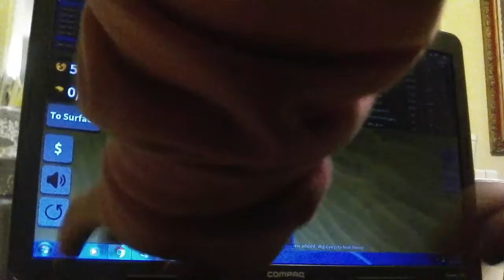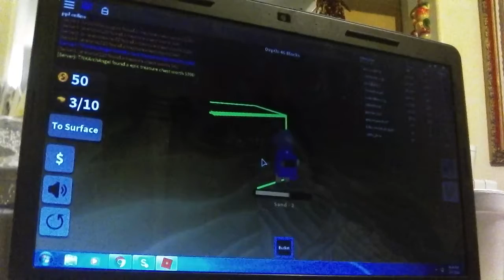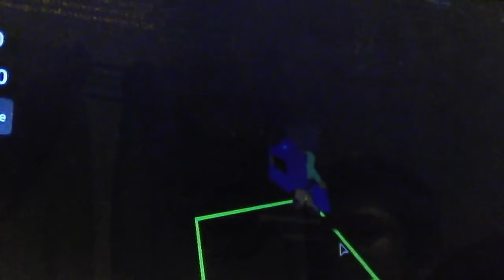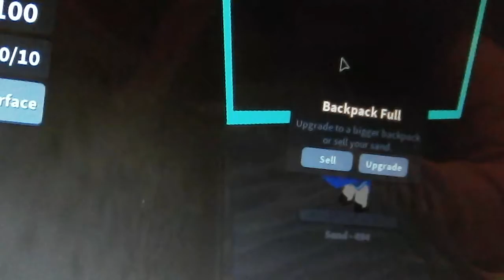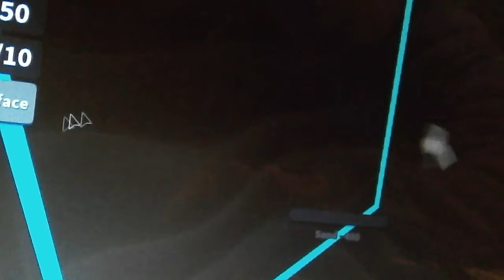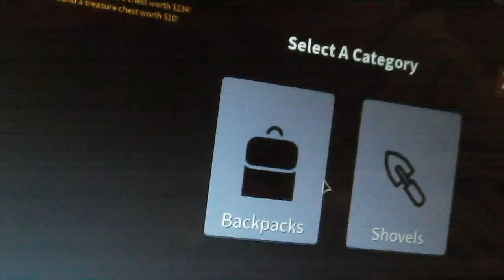Treasure hunt on roblox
With carlos!😃😄